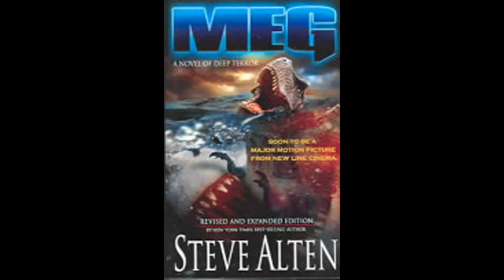Meg A Novel Of Deep Terror Part 1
By Steve Alten

In a top-secret dive into the Pacific Ocean's deepest canyon, Jonas Taylor found himself face-to-face with the largest and most ferocious predator in the history of the animal kingdom. The sole survivor of the mission, Taylor is haunted by what he's sure he saw but still can't prove exists -- Carcharodon megalodon, the massive mother of the great white shark. The average prehistoric Meg weighs in at twenty tons and could tear apart a Tyrannosaurus rex in seconds. Written off as a crackpot, suffering from post-traumatic stress disorder, Taylor refuses to forget the depths that nearly cost him his life. With a Ph.D. in paleontology under his belt, Taylor spends years theorizing, lecturing, and writing about the possibility that Meg still feeds at the deepest levels of the sea. But it takes an old friend in need to get him to return to the water, and a hotshot female submarine pilot to dare him back into a high-tech miniature sub. Diving deeper than he ever has before, Taylor will face terror like he's never imagined, and what he finds could turn the tides bloody red until the end of time.